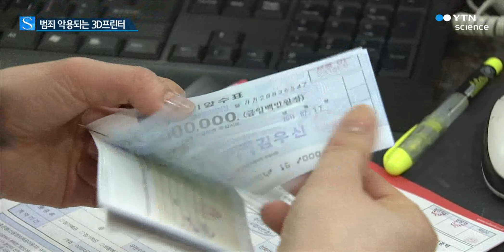기술 혁명의 그늘, 범죄 악용되는 3D 프린터 / YTN 사이언스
[앵커]
다양한 분야에 활용되고 있는 3D 프린터 과연 순기능만 있을까요?

뛰어난 과학기술도 어떻게 쓰느냐에 따라 득이 되기도 하고 독이 되기도 하는데 3D 프린터도 예외가 아닙니다.

3D 프린터의 그늘, 신경은 기자가 보도합니다.

[기자]
주민 센터에서 증명서를 발급받는 남성.

이 남성이 받아 간 것은 주민등록 등·초본과 인감증명서입니다.

그런데 알고 보니 다른 사람의 서류였습니다.

실리콘으로 지문을 위조해 엄지손가락에 붙인 뒤, 다른 사람 행세를 한 것입니다.

이 남성을 포함한 사기단은 브로커를 통해 가짜 주민등록증과 실리콘 지문을 샀습니다.

지문 위조범은 3D 프린터를 이용해 가짜 지문을 만든 것으로 알려졌습니다.

게다가 사기단은 가짜 지문으로 발급받은 증명서를 이용해 토지 소유권을 이전한 뒤, 이를 담보로 대출을 받으려 했습니다.

이뿐 만이 아닙니다.

3D 프린터는 무기 제조에 악용될 가능성도 있습니다.

3D 프린터로 총을 만든 남성이 인터넷에 공개한 동영상입니다.

총을 발사할 때마다 반동으로 인해 상반신이 뒤로 밀려납니다.

이 남성은 실탄 발사가 가능한 3D 프린터 권총을 개발해 자랑스럽다고 밝히기도 했습니다.

[인터뷰:용의자 아버지]
"연약한 사람, 특히 여성이 무술을 아무리 배워도 남성에게는 총이 아닌 이상 이길 수는 없다. 총을 가져야만 한다고 말하곤 했습니다."

미국에서는 플라스틱뿐 아니라 금속 재료로 만든 권총이 등장했고,

영국에서는 3D 프린터 총기 제 작시설이 적발되기도 했습니다.

제조업 혁명을 이끌 것이라는 3D 프린터.

하지만 범죄에 악용될 가능성도 높은 만큼 대책 마련이 시급하다는 지적이 나오고 있습니다.

YTN 사이언스 신경은입니다.